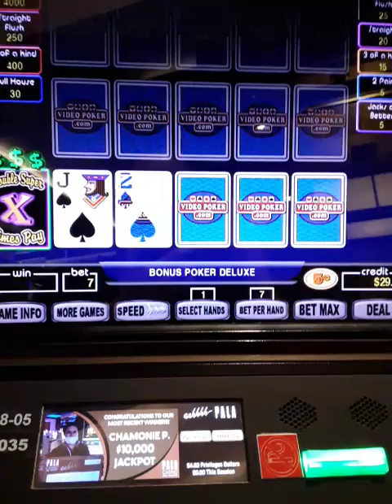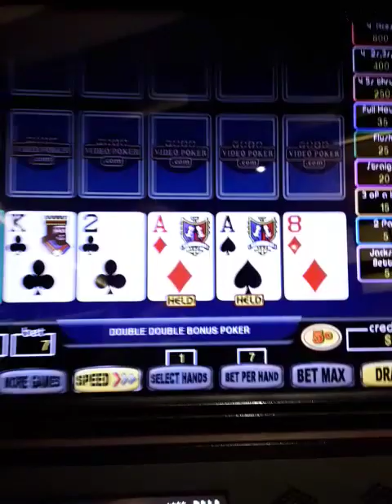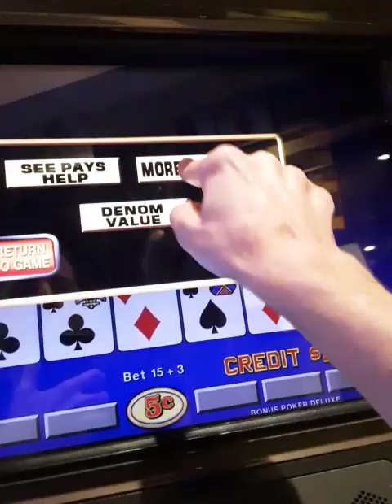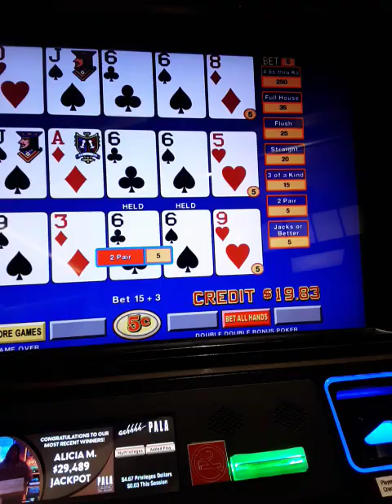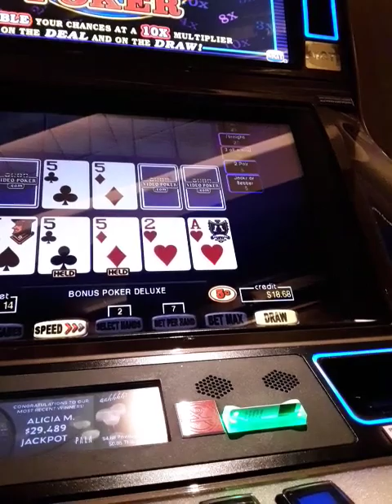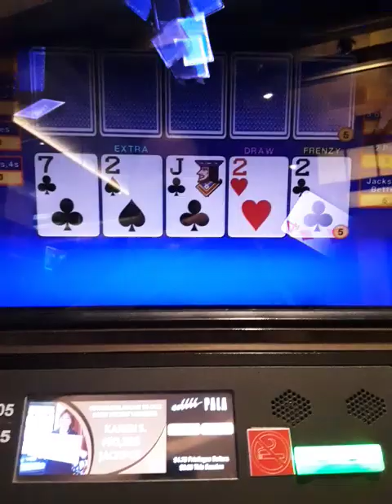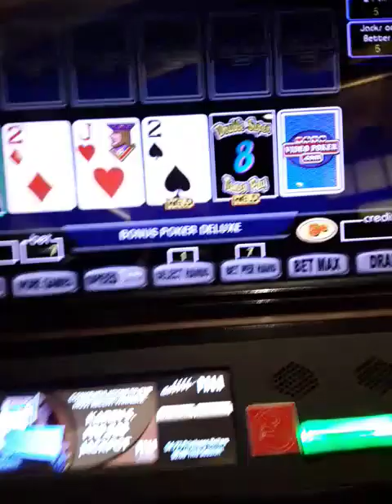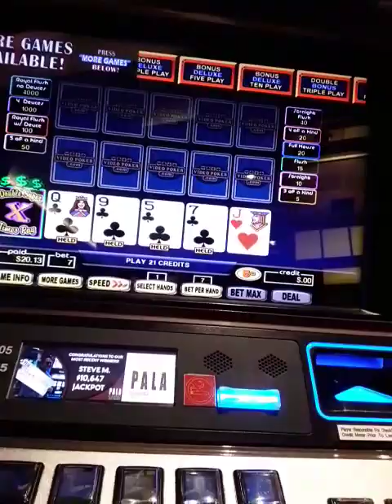EXTRA HAND FRENZY and SUPER TIMES PAY POKER